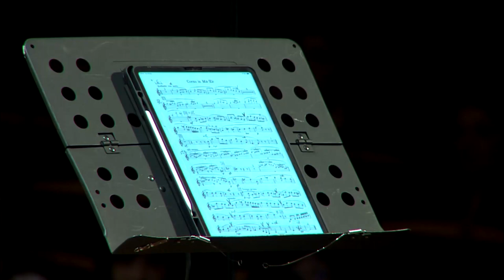Nikola Ciric - R. Strauss: Horn concerto no. 2 in E flat major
LIVE RECORDING
Soloist: Nikola Ćirić
Conductor: Nikolai Tsinman
Orchestra: Festival orchestra "Siberian Horn days"
Recorded by Novosibirsk TV
Novosibirsk, April 2022

Nikola Ćirić (1992) is one of the leading horn players of his generation. He performed in more than 25 countries in Europe, South America and Asia.

As a soloist, he has appeared with orchestras in Paraguay, Argentina, China, Russia and Serbia.

As a guest Principal horn he collaborated with the Bayreuth Youth Festival Orchestra (Germany), the Mozarteum University Symphony Orchestra (Austria), National youth orchestra of Romania, Orchestra of the Encuentro Festival (Spain) and many other ensembles in Serbia and abroad. Ćirić appeared as a guest Principal horn with Harbin Symphony orchestra for their debut at Salzburg festival in 2019. Nikola has appeared with emminent artists such as Zubin Mehta, Krzysztof Penderecki, Cristian Mandeal, Heinrich Schif, while his chamber music collaborations have included acclaimed artists such as Radovan Vlatković, Matthias Racz, Pascal Moragues and Hansjörg Schellenberger.

In December 2017 Nikola appeared as a soloist with Radovan Vlatkovic and Belgrade Philharmonic playing Rosetti double horn concerto.

Nikola Ćirić participated as a lecturer at the Verbier Festival in Switzerland, as well as in the Belgrade Philharmonic’s First Orchestra Academy when he was only 24 years old. He held masterclasses in England, Paraguay, Bulgaria, Serbia, Croatia, Romania, Switzerland, Russia, China where he spoke about his mental preparation system “Musician without stress” beside working with young horn players. His e-book “Horn morning sunshine” was sold in more than 50 countries.

He is a recipient of the Novi Sad University Award for excellent achievements in arts in 2015, as well as a laureate of many national and international competitions.

Nikola Ćirić has been a member of the Serbian National Theater Opera in Novi Sad (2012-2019).

During the season 2019/2020 he served as a foreign expert at China Conservatory of Music in Beijing and Principal horn of Orchestra Academia China.

Nikola was born in 1992 in Niš, Serbia. He was influenced by his father, also horn player, Dejan Ćirić and started his music education with professor Luka Novaković. After receiving primary and secondary music education in his hometown, he pursued undergraduate and Master studies at the Novi Sad Academy of Arts, with professor Nenad Vasic. Nikola attended one month long summer school in Santander (Spain) which was organized by Escuela de musica Reina Sofia Madrid.
Ciric completed postgraduate studies at the Mozarteum University in Salzburg (Austria), where his mentor was professor Radovan Vlatković.

Since 2015 Nikola Ciric serves as a Principal horn of the Belgrade Philharmonic orchestra.